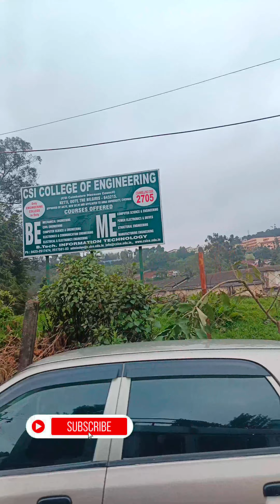ooty#town#city#round#beautiful#rode#tamilnadu#india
credits
channel
ncs